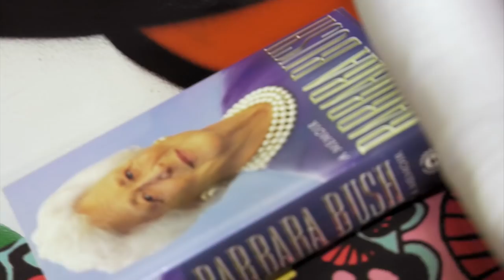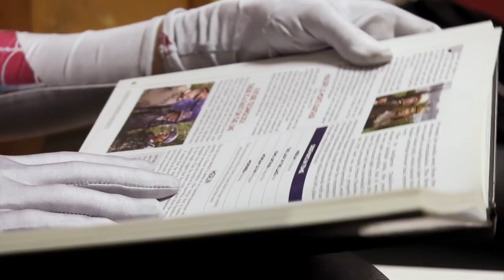SPIDER-MAN & SPIDER-GWEN meet THE SPIDERVERSE - Ep1 Training Academy (Real Life Superhero Movie)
This time on THE SPIDERVERSE a new Spider Gwen arrives for training camp!

ACTORS:
ATLSpiderverse - Instagram @ATLspiderverse
Iron Spider - Instagram @realtdragon
Avenger Spidey - Instagram @graham_cosplay
Peter Parker - Instagram @Saiyanspidercosplay
Spider Gwen - Instagram @raeofgeorgiasunshine
Miles M. - Instagram @blackfoxotaku_cosplay
TonyStark/Venom - Instagram @blazoncosplay
Anti Venom Gwen - Instagram @lauren_lover_cosplayer
Symbiote Spider - Instagram @4est.cosplay
Superior Spider - Instagram @_justbeans